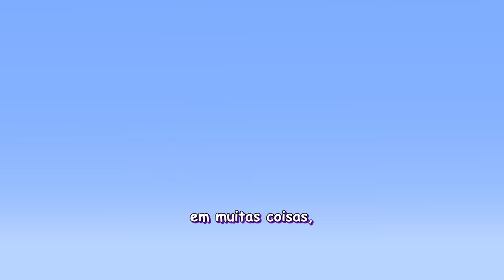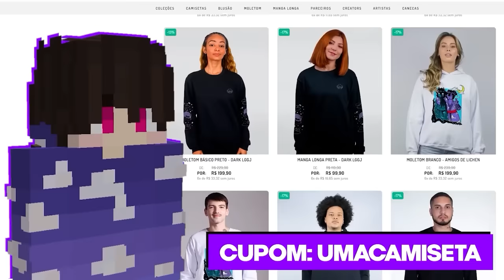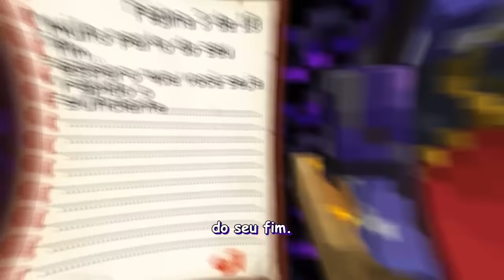EU PASSEI 100 DIAS FAZENDO CIDADE SNIFFER MINECRAFT 1.20 - O FILME (Irmandade)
💜 Eu passei 100 dias sobrevivendo fazendo uma base secrata do Minecraft 1.20, sendo numa cidade ancestral dos Wardens e transformando numa Cidade Sniffer.